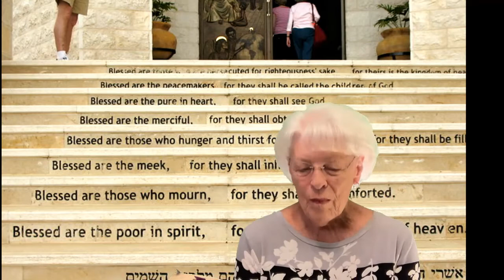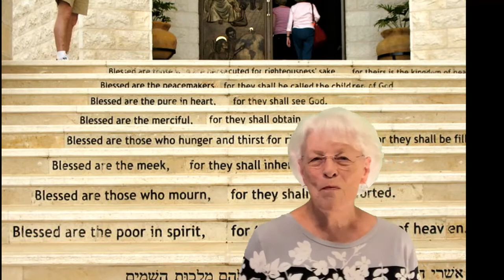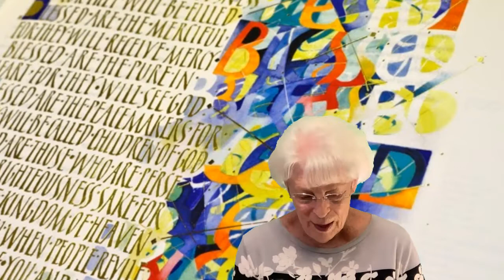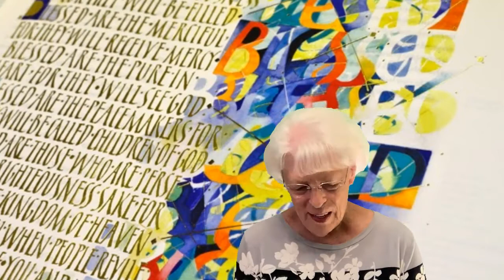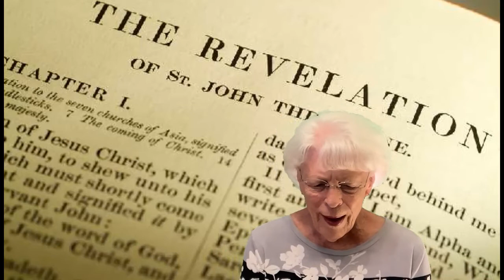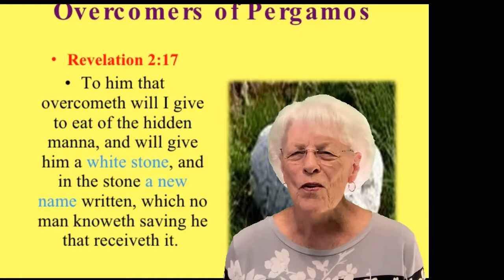Great Rewards, Pt 2 of Strong Delusions